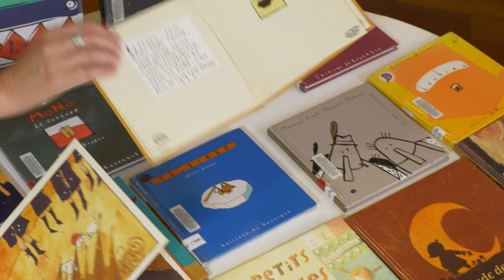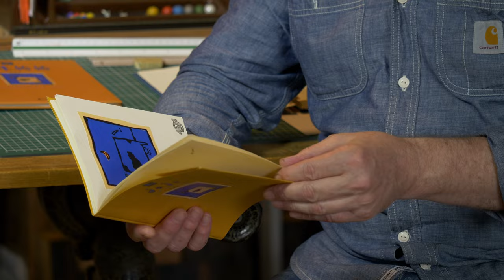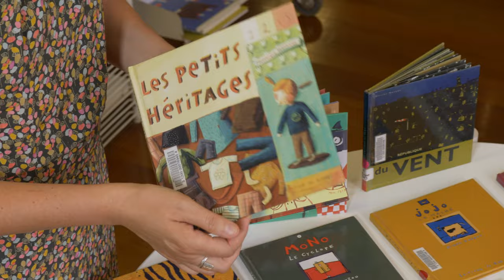[TRAMPOLINE] Épisode #2 : Jojo & co (Rodez)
TRAMPOLINE, médiathèque de Rodez, dans l'Aveyron.
La conservation partagée des collections jeunesse est une histoire de sensibilités, de rencontres et de lectures.
L'aventure de la collection jeunesse des éditions du Rouergue est intimement en lien avec Olivier Douzou et à son origine un album : "Jojo la Mache".
Il donnera le ton d'une collection de petits albums carrés réalisés par de grands illustrateurs.
La médiathèque de Rodez a saisi l'occasion du lancement du plan régional de conservation partagée pour devenir référente de la conservation des éditions du Rouergue, une initiative ruthénoise.
Maryline Bony, adjointe à la section jeunesse de la médiathèque de Rodez, vous présente la collection emblématique "carrée", entre autres : "Ronde de nuit" de Henri Meunier, mais aussi "Les petits héritages" de Frédérique Bertrand.
Belle balade !
Production : Occitanie Livre & Lecture

avec le soutien du ministère de la Culture - Appel à projets Patrimoine écrit 2021
et en coopération avec le comité de pilotage du plan de conservation partagée des collections jeunesse

Réalisation : Extra Art, septembre 2022

Remerciements spéciaux à la Ville de Rodez, Elyne Bonnet, Maryline Bony, Olivier Douzou et Jérôme Palis.